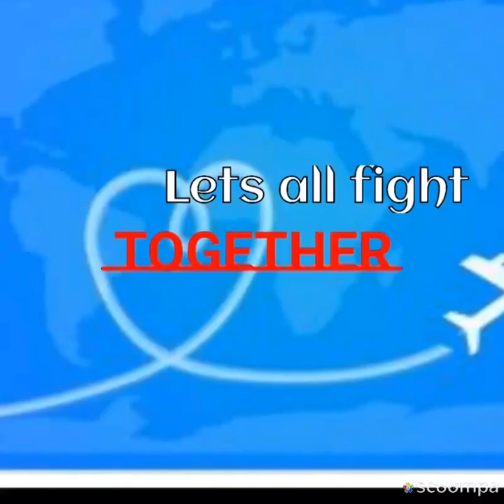Distribution of rice 5kls each....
Not to brag but inspire everyone...that despite of what crisis we facing right now. if mg tutulungan tyo sa kahit na maliit na praan. mlalampasan po nating lahat ito...
By the help of our Almighty GOD🙏🙏🙏 AMEN